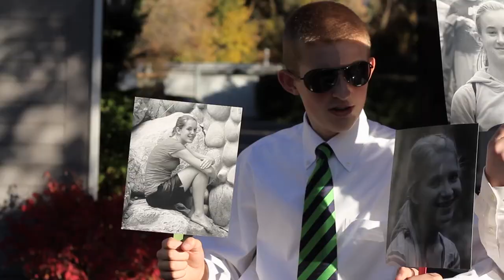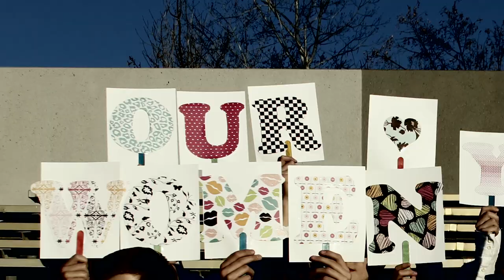Olympus Boys "What makes you beautiful" OneDirection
Produced by Mitch Diederich
Director/Choreographer - Karalyn Diederich
Director of Photography/Editor - Jordan Price
Jordan Price Films